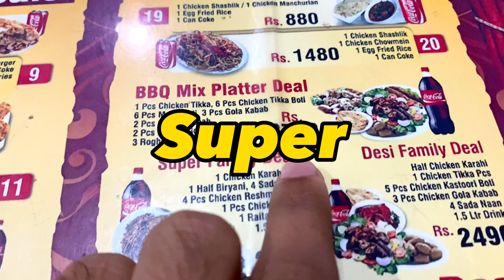Lahore ki Famous Biryani,Reshmi kabab & Chicken Karahi | Pakistani Street food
Is this video you’ll see the yummy Desi food of Pakistan